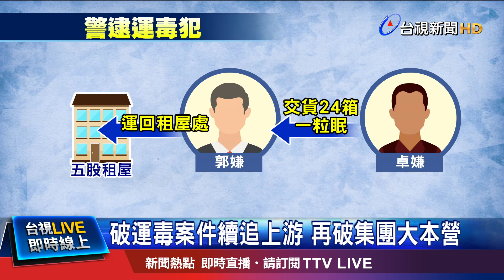破運毒案件續追上游 再破集團大本營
刑事局再度破獲黑幫販毒集團，這一回在新北市五股，查到有竹聯幫背景的郭姓犯嫌，藏匿大量毒品和改造槍支。警方也懷疑，犯嫌是計畫將這一百多萬顆的一粒眠，銷往海外賺取暴利，現在警方將追查毒品和槍枝來源，將不法集團一網打盡。